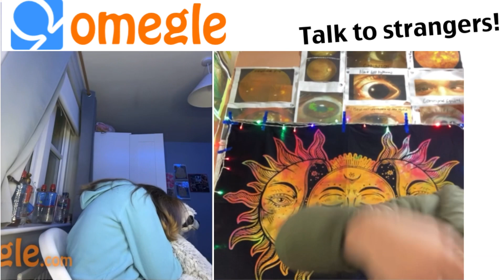Canada Girl on OMEGLE 🙎‍♀️@Veinsandarteries | INDIAN OMEGLE